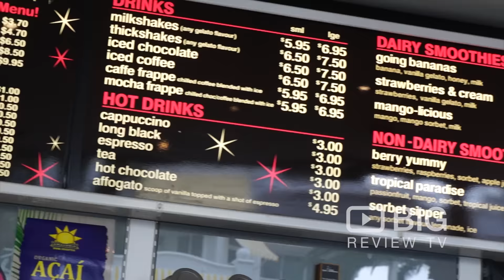The Gelato Shop Dessert Shop in Broadbeach QLD selling Homemade Gelato, Smoothie and Waffle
At the GELATO shop we offer an extensive range of Gelato flavours from the creamy dairy based gelatos, to the intense water based sorbets.

The Gelato Shop
Aria Building, Shop 8, Cnr Surf Pde & Albert Ave Broadbeach QLD Australia 4218